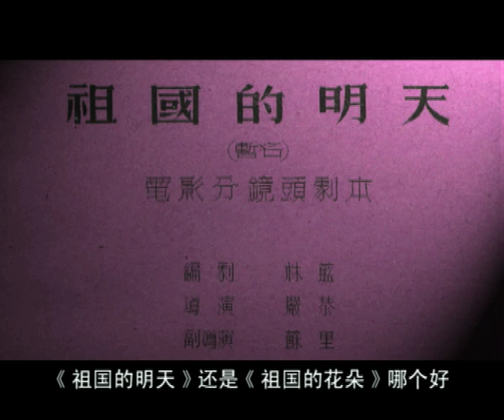电影传奇之056 童年——《祖国的花朵》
快乐的童年当然幸福，即使这种幸福有时候很短，短暂得像一首歌。记得吗？那时的柏油马路还不多，用泥土和砖铺成的道路上，永远跑着快乐的学生，书包在他们身上颠来颠去。他们似乎要争着第一个赶到教室，把昨天听说的新鲜事告诉最好的朋友。记得吗？那时，最快乐的是课外活动，能够进入少年宫是每一个孩子的理想。记得吗？那时的同学们大都住在附近，一起上学，一起回家，好朋友会在一起做作业，最高兴的是做完作业，合上书本的那一刻。记得吗？学校的老师好像永远有组织不完的活动，夏天，同学们会去热闹的路口，帮助警察叔叔擦洗岗亭；冬天，同学们呼着热气，在路边扫雪。路边的行人正在向孩子们微笑。记得吗？如果学校组织一次远足的春游，大家一定会带上最喜欢的食品。离学校没有十几里地的郊外活动，对孩子们来说也是一次冒险。记得吗？童年是在什么时候离去的？那是谁也说不清的时候吧！是不是小学毕业了？或者最好的朋友转学啦？本期节目讲的是可爱的电影《祖国的花朵》和好听的歌曲《让我们荡起双桨》的背后故事。快乐童年，耀眼短暂，蓦然回首，人事遥远……